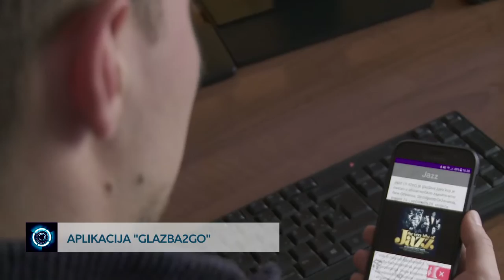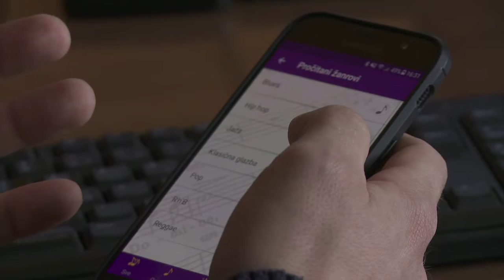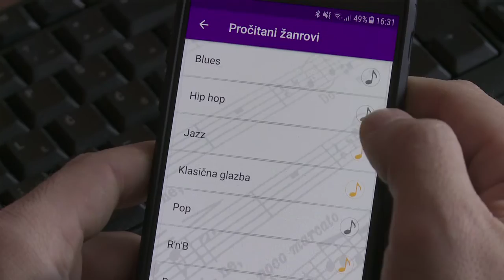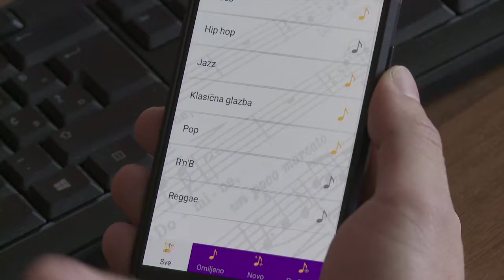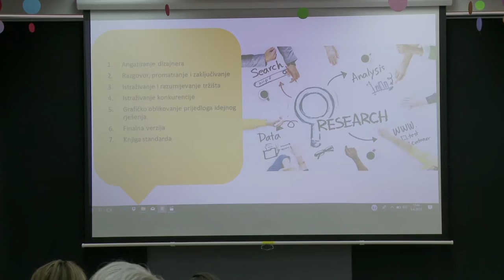Televizija Zapad - Poslovni kutak 23.04.2018.